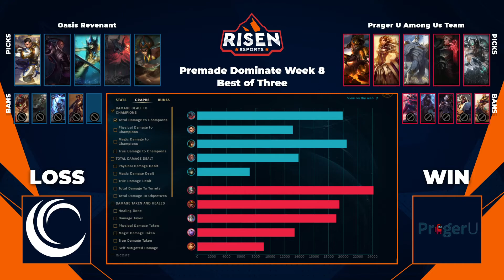Dominate Premade (Week 8) - Prager U Among Team vs. Oasis Revenant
Week 8 of Dominate Premade.

Casters: @proofclique and @TdsCasts